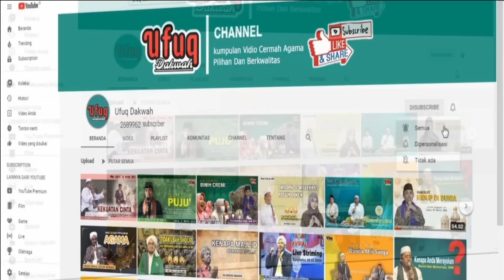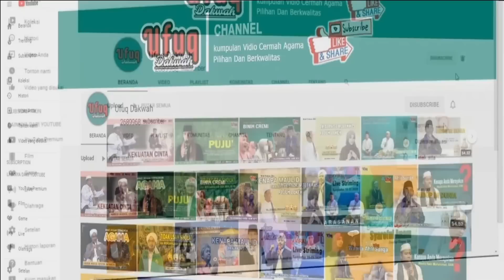KH MUSLEH ADNAN TERBARU 2023 💓💯 RENG BINIK SERBA BISA 💕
JUDUL :
 ceramah kh kholil yasin terbaru 2022 lucu ceramah lucu
kh kholil yasin 2024
kh kholil yasin terbaru
ceramah lucu kh kholil yasin
kh kholil yasin bangkalan
kh kholil yasin lucu
ceramah kh kholil yasin terbaru 2024 lucu ceramah madura
ceramah kh kholil yasin paling lucu 2024
ceramah kh kholil yasin terbaru 2023
kholil yasin madura
kh kholil yasin nyanyi 2023
kh kholil yasin terbaru desember 2023
ceramah kh kholil yasin terbaru 2024 live lembung barat

untuk berbincang langsung dengan admin, silahkan kunjungi akun instagram resmi milik Ufuq Dakwah di "Ufuq Dakwah" kami siap respon
Note penting :